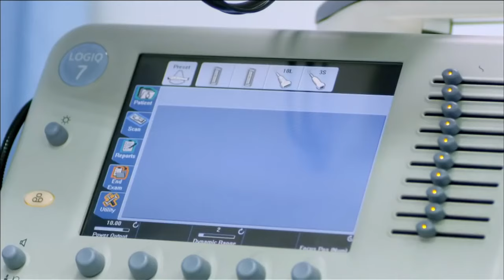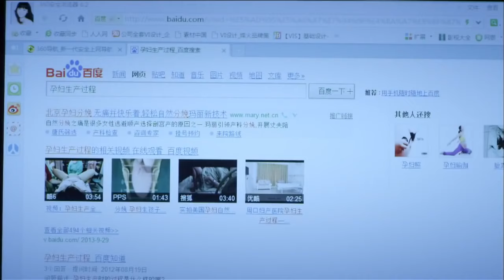丈夫在外面鬼混，誰料妻子意外差點流產，丈夫慌了！🤞ChineseDrama​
剧名（Drama Name):【🤞我的宝贝| My Baby】佟大为、姚笛、刘天佐